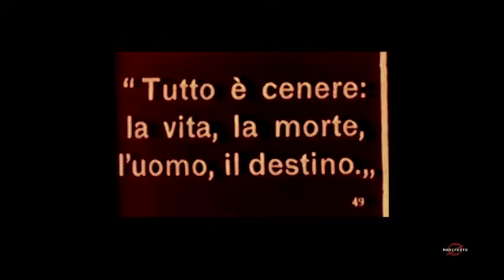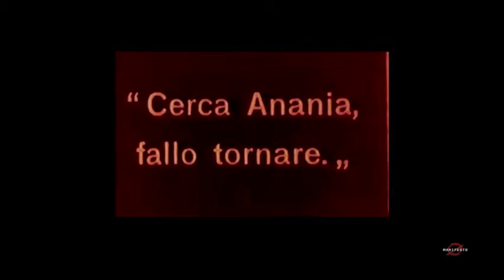Cenere con Eleonora Duse (Febo Mari, 1916) p. 3/3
[...] Un caso a sé fu quello di Eleonora Duse, già grande diva del teatro passò per un istante al cinema nel film CENERE nel quale dimostrò la sua unicità: richiamava il teatro giapponese, si vestiva di nero per confondersi nell'inquadratura, rinunciava all'enfasi del gesto, neutralizzava la presenza del corpo, non voleva primi piani. [...]

Tratto da LA STORIA DEL CINEMA ITALIANO - MANIFESTO 0